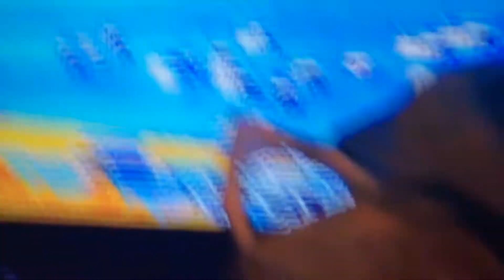The Clinton And Canton Movie Part 4834 (2019)